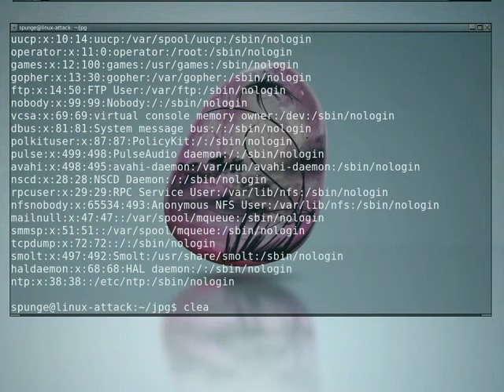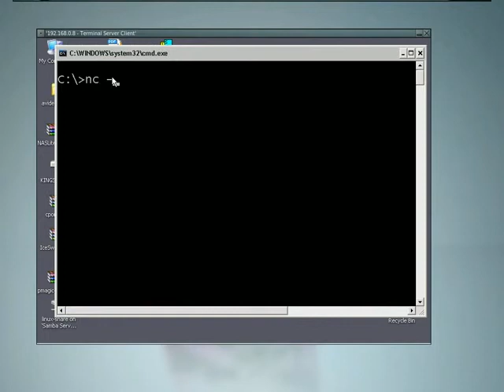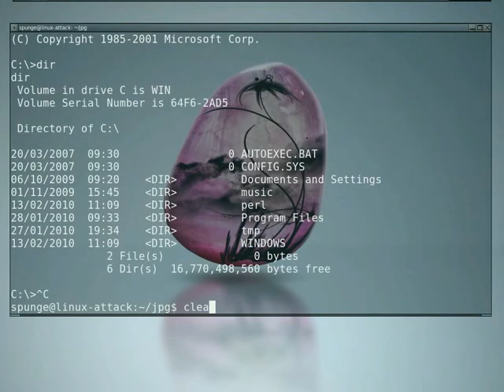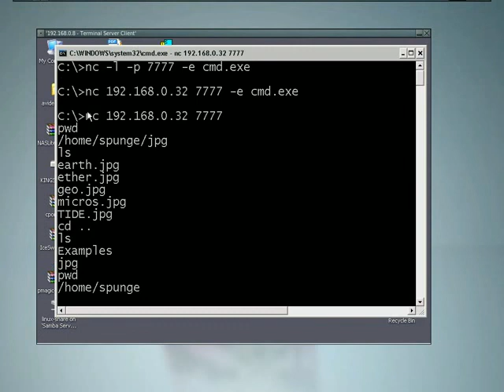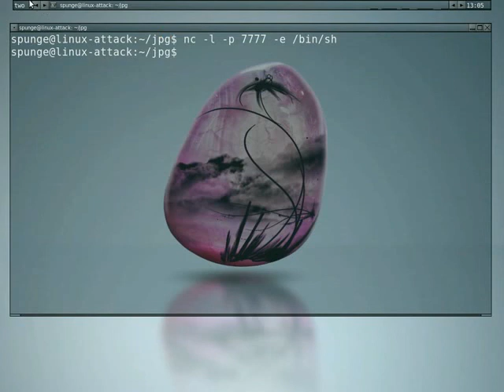The Adventures of Netcat (pt.2)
Recommend that you view in  HQ.
How netcat can be used in "taring" files across a network and shovelling shells to and from a Windows box. This is not a hacking tutorial but just a demonstration on the diverse capabilities of netcat.